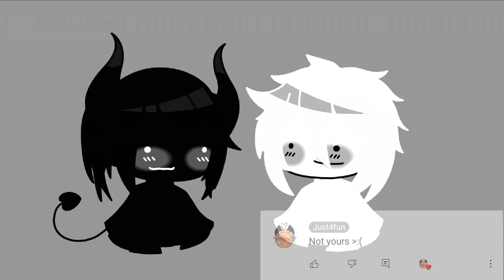🎶 T H E L I T T L E D U O B L O B 🎶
THE DUO BLOB